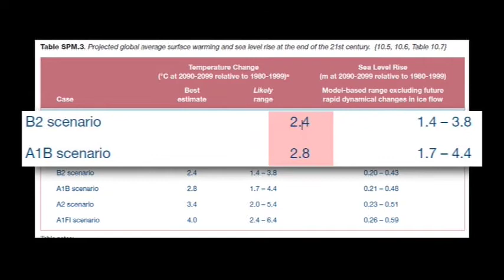Why Climate Models Are Wrong.mpg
Climate models make fundamentally wrong assumptions that makes it appear earth will suffer runaway warming. These models are inevitably wrong every time. Dr. Roy Spencer explains in easy to understand language current climate models are wrong because they assume positive feedbacks that are not real in nature rather than negative feedbacks which have been proven to be real. Dr. Spencer describes a much simpler model that explains the variation in the 20th century. Dr. Spencer is the world's authority on satellite measuring temperatures and analysis.